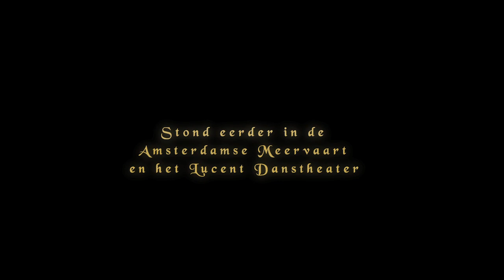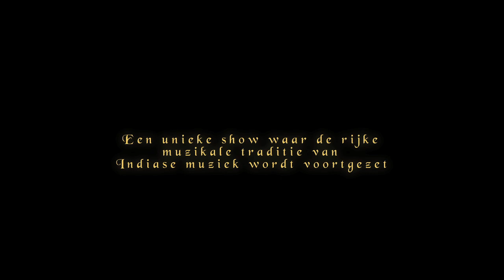TRIBUTE TO MOHAMMED RAFI trailer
A Tribute to Mohammed Rafi from Amsterdam, the Netherlands. The ensemble and singers performed in various theaters in The Netherlands and in August 2014 they will perform in Suriname, South America.